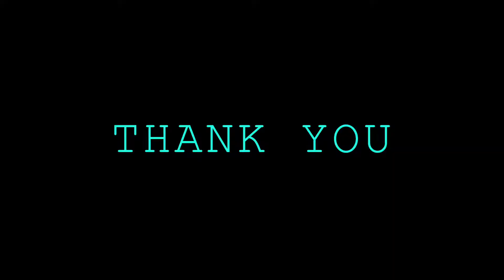Chennai Dairies | Chennai Marina Beach & Light House | My Chennai